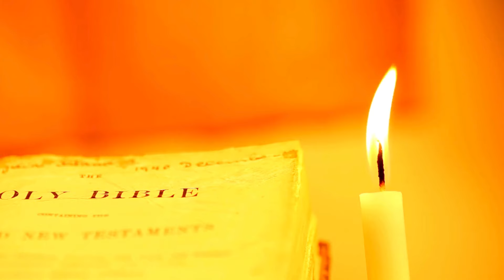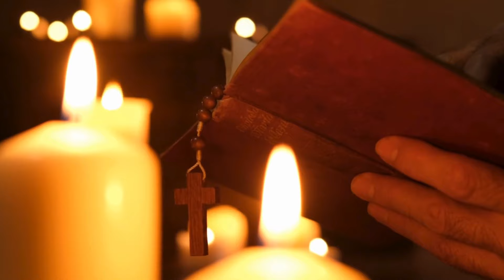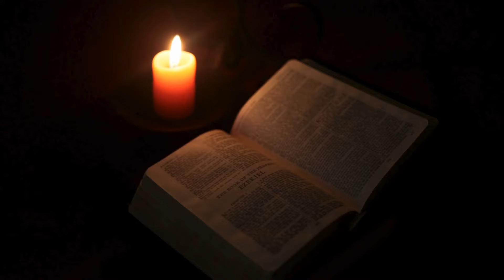Santo Rosario de Hoy Domingo 29 Septiembre 2024 l Padre Pedro Justo Berrío l Rosario